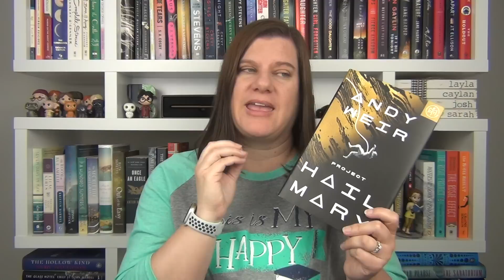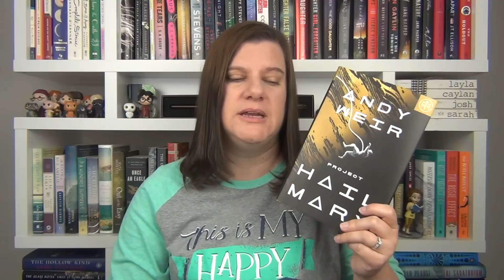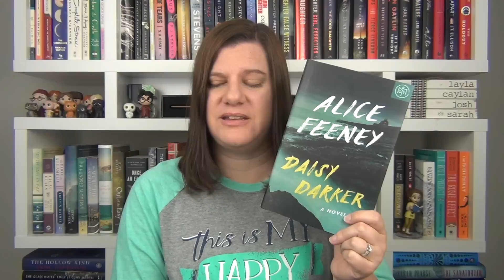Authors That Are Officially Favorites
Hey guys! Here are some authors who have made it onto my favorites and auto-buy list after reading more of their work this year. Enjoy!

ASHLEY WINSTEAD:
The Last Housewife
In My Dreams I Hold a Knife
Fool Me Once

ANDY WEIR:
Project Hail Mary
The Martian

ABBY JIMENEZ:
Part of Your World
The Friend Zone
Life's Too Short

ALICE FEENEY:
Daisy Darker
Rock Paper Scissors
Sometimes I Lie
I Know Who You Are
His & Hers

ALEX MICHAELIDES:
The Maidens
The Silent Patient